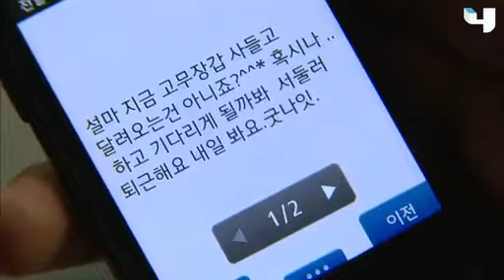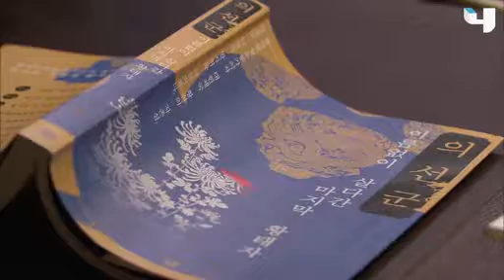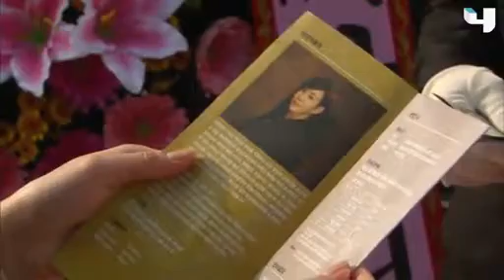مسلسل اميرتي انتِ الحلقة 1 مسلسل كوري جميل